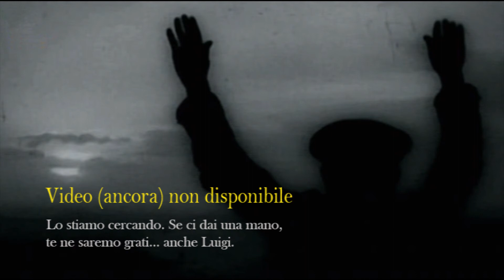34 Marrane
DOCUMENTARI
1959, 10' col.
regia di Luigi Di Gianni